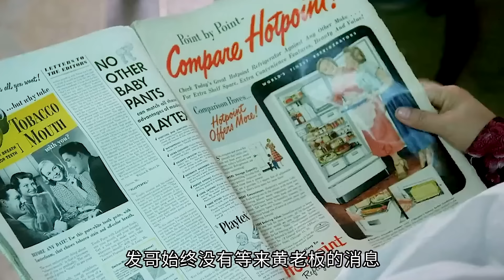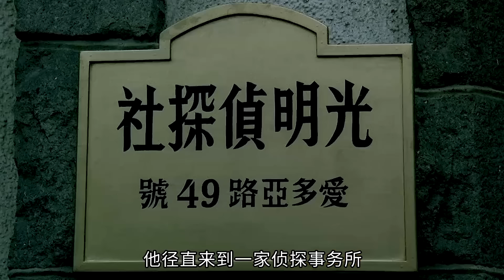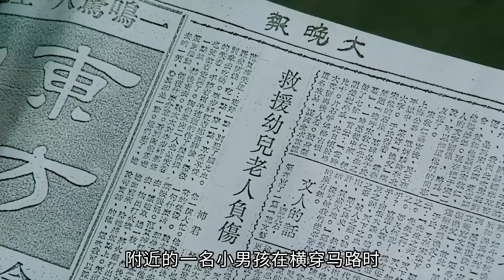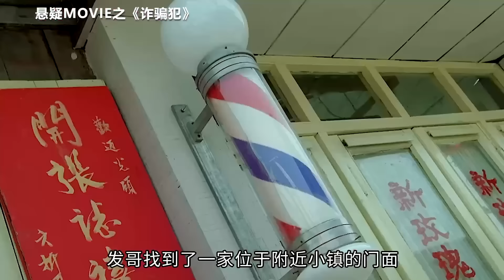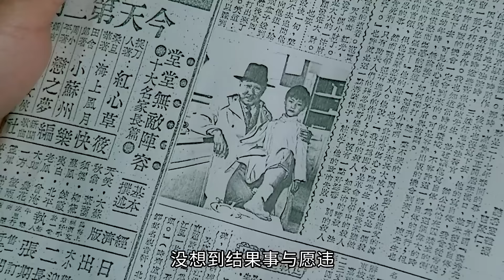超级冷门中国悬疑佳作，三观很值得商榷，结尾不只是感动还是愤怒